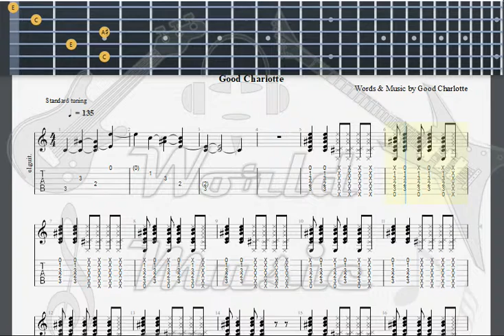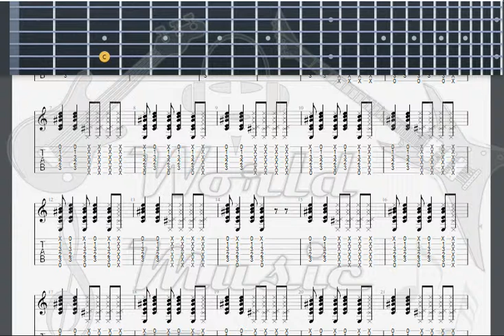Good Charlotte Complicated Acoustic Version GUITAR TAB